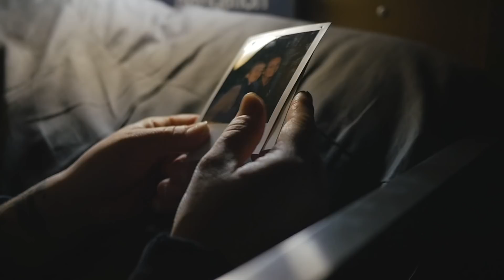We Are Together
TO ALL PARENTS, CHILDREN AND LOVED ONES:

Sea Shepherd has 32 extraordinary people in the waters of the Gulf of California, Mexico.
The crew members on board The M/V Farley Mowat and The M/V John Paul DeJoria have one mission: To save the smallest, rarest and most endangered porpoise in the whole world - the vaquita marina.

This video is dedicated to the families and loved ones of each one of our volunteers that, with their own hands, are making the miracle possible on a daily basis.

Parents, be proud of your sons and daughters. Children, be proud of your parents.
More than ever we are together - saving the vaquita from extinction.